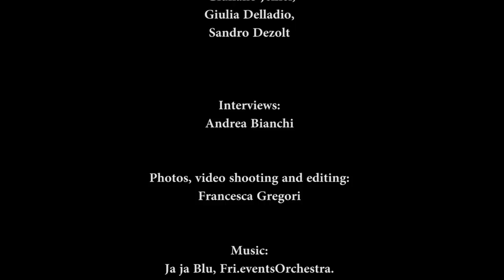EMOZIONI DALLA TRANSALPINE RUN: Christian Doliana e Fabio Varesco - La Sportiva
L'ultima tappa dell'avventura di Christian Doliana e Fabio Varesco - Mountain Runner La Sportiva - alla GORE-TEX®